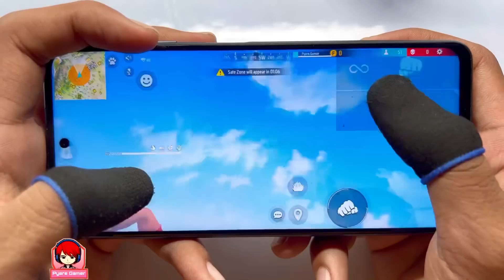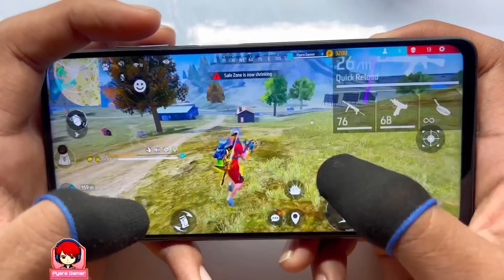Poco x3 pro free fire gameplay test 2 finger handcam m1887 onetap headshot 120Hz display smoothaf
this video Poco x3 pro mobile 2 finger claw free fire gameplay handcam video in Mobile all guns wonderful full map 1 vs 4 free fire gameplay 19 kills